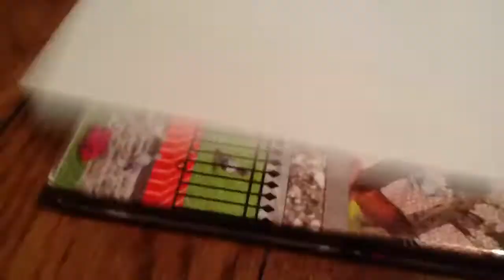KDS Gaming Lleyton returning Drawing pikachu